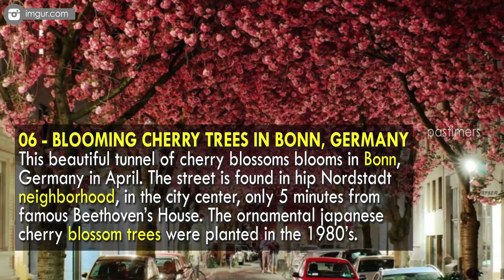Top 10 Most Magnificent Trees In The World || Pastimers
How do I love thee, tree? Let me count the ways; you change carbon dioxide into the oxygen we breathe, you sequester carbon, and you provide shelter for countless critters. There are many reasons for which we should all be tree-hugging hippies, but within the scope of this article, all we’ll focus on is how amazing some of them look.